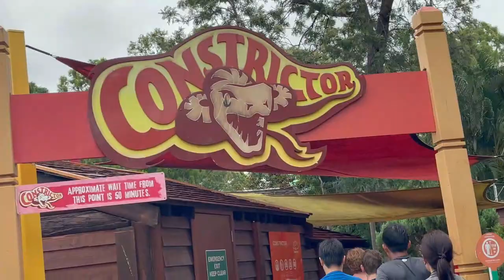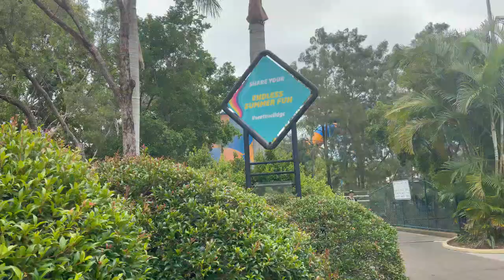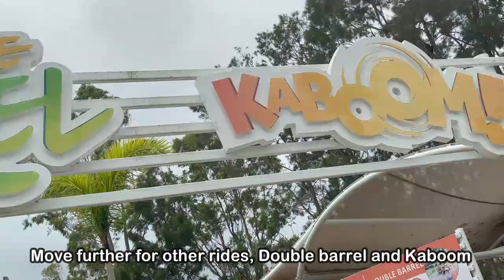WET'N’WILD GOLD COAST Part-2! Queensland water park! Australia best theme🇦🇺🦘🐬parks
Wet'n wild Goldcoast Australia
water rides
Queensland, Australia
Beauty of Australia0177
Goldcoast theme park
Most beautiful theme parks in the world
most dangerous rides in the world
Water nature videos
Wet’n’Wild Goldcoast rides
gold coast water park
wet n wild qld
wet n wild queensland
wet n wild Gold Coast
Wet'n'Wild Gold Coast is one of Australia's largest water parks, offering a thrilling and refreshing escape from the summer heat. Located in Oxenford, Queensland, Wet'n'Wild is renowned for its exciting water slides, wave pools, and family-friendly attractions, making it a popular destination for visitors of all ages.

The water park features a wide variety of attractions and slides, catering to thrill-seekers and leisurely swimmers alike. From heart-pounding water slides like the Tornado and Blackhole to relaxing river rides and splash zones for younger guests, there's something for everyone to enjoy at Wet'n'Wild.

One of the highlights of Wet'n'Wild is its collection of adrenaline-pumping slides, which offer exhilarating experiences for thrill-seekers. Visitors can brave the towering slides, plummeting down steep drops, twisting and turning through tunnels, and splashing into refreshing pools below.

For those seeking a more relaxed experience, Wet'n'Wild offers a range of family-friendly attractions, including wave pools, lazy rivers, and interactive play areas. Guests can float along the lazy river, catch some waves in the wave pool, or enjoy a leisurely soak in the hot tubs.

Wet'n'Wild also features dedicated areas for younger visitors, such as the Wet'n'Wild Junior section, which offers pint-sized slides, splash zones, and water play areas designed for children. Parents can relax in the shade while their little ones splash and play in a safe and supervised environment.

In addition to its thrilling rides and attractions, Wet'n'Wild offers a range of amenities and facilities to ensure a comfortable and enjoyable experience for guests. The park features shaded seating areas, picnic areas, cafes, and food outlets serving a variety of refreshments and snacks.

Overall, Wet'n'Wild Gold Coast offers a fun-filled day out for the whole family, with its exciting rides, refreshing water attractions, and welcoming atmosphere. Whether you're seeking adrenaline-pumping thrills or laid-back relaxation, Wet'n'Wild has something for everyone to enjoy.